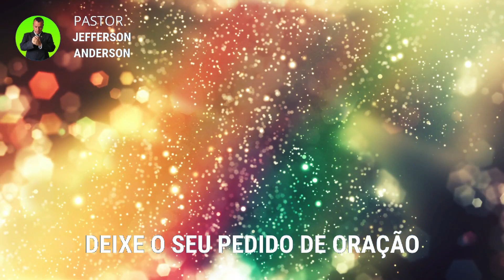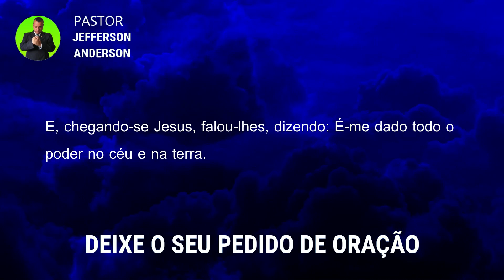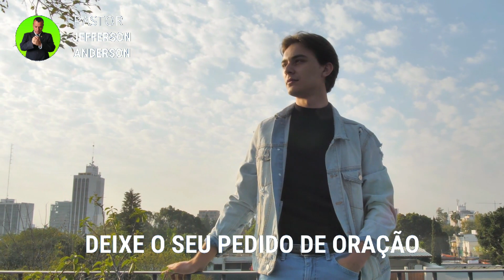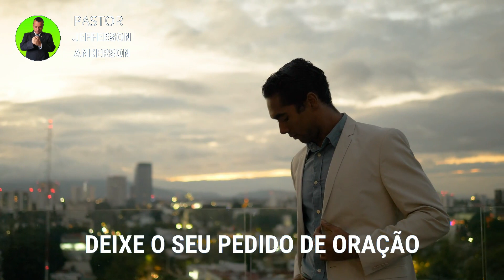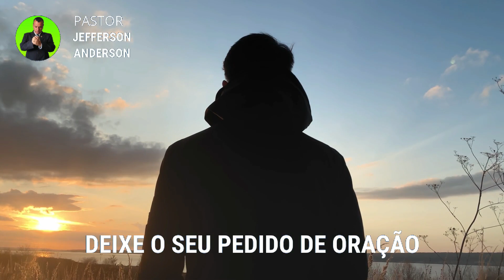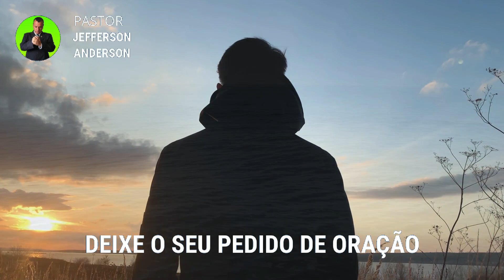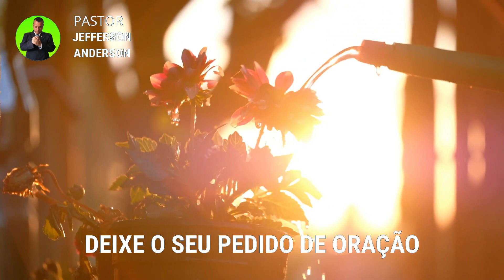ORAÇÃO PODEROSA PARA QUE DEUS TE VISITE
Olá Graça e Paz do nosso Senhor e Salvador Jesus Cristo, mais uma Oração poderosa para que Deus te visite, Depois que você receber está oração com Fé Deus vai te visitar em nome do Senhor Jesus, Deixe o seu pedido de oração nos comentários se inscreva no canal até a próxima oração, Deus te Abençoe.

Colabore com este Ministério:

Agência: 2216
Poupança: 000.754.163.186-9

Versículo citado na oração:

Mateus 28:18

18 E, chegando-se Jesus, falou-lhes, dizendo: É-me dado todo o poder no céu e na terra.

Para sua meditação:

Hebreus 11:1-3

1. Ora, a fé é o firme fundamento das coisas que se esperam e a prova das coisas que se não vêem.
2. Porque, por ela, os antigos alcançaram testemunho.
3. Pela fé, entendemos que os mundos, pela palavra de Deus, foram criados; de maneira que aquilo que se vê não foi feito do que é aparente.